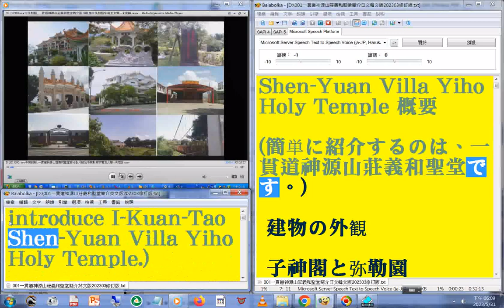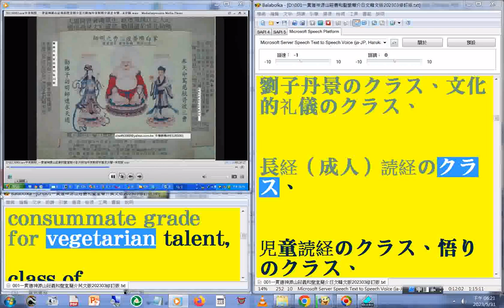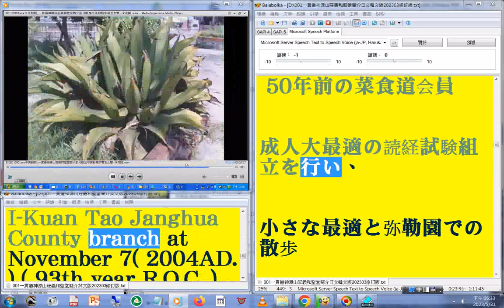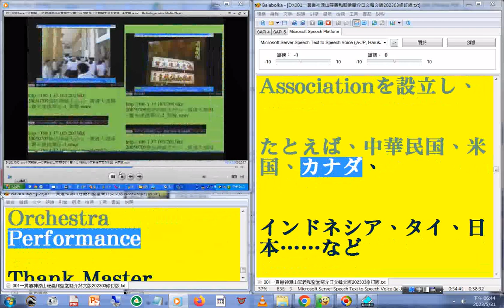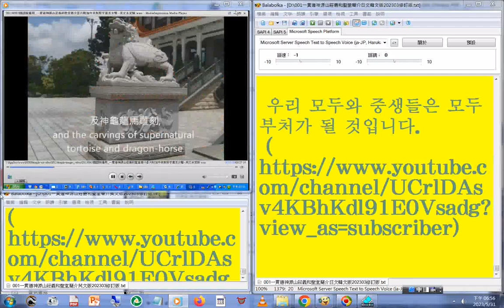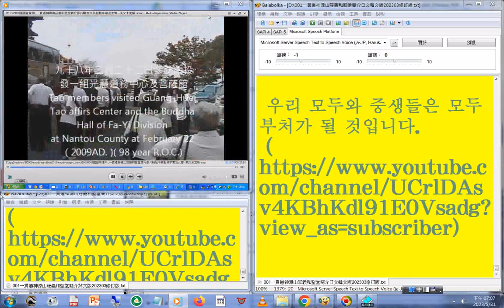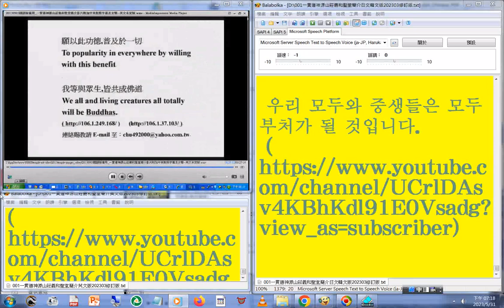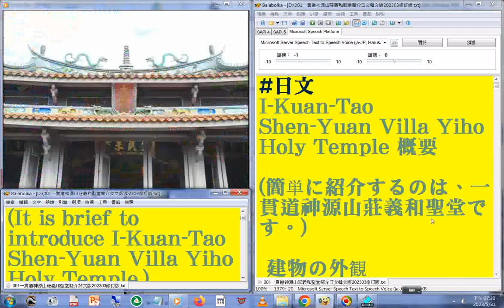(Google翻譯僅供參考)中英對照字幕版 另有#youtube影片資訊